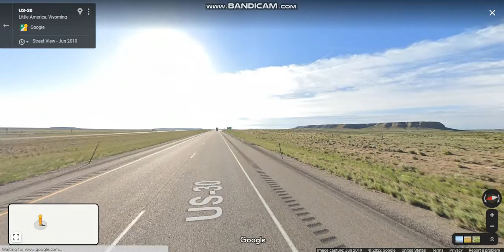Interstate 80 - Wyoming (Exits 61 to 72) eastbound